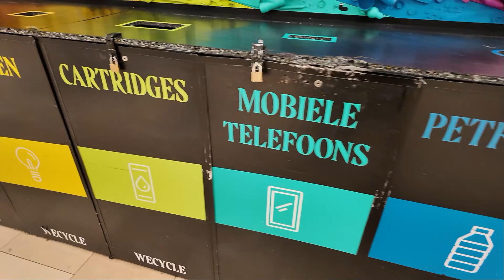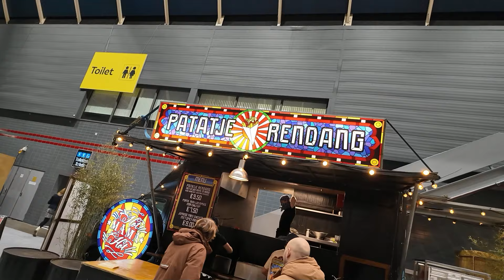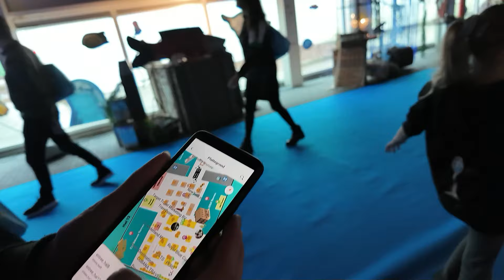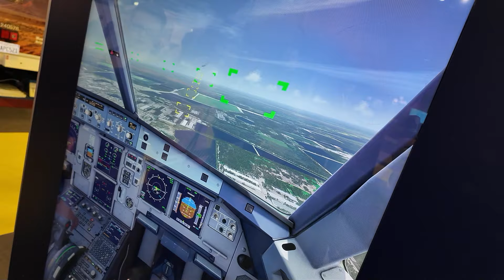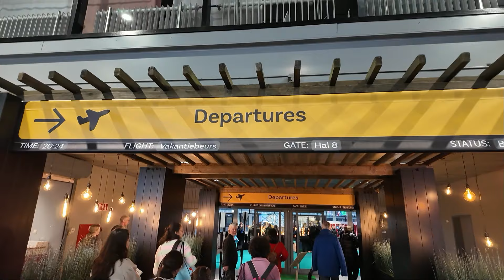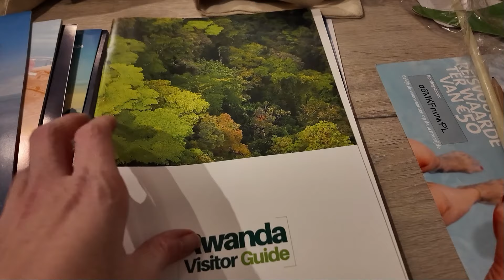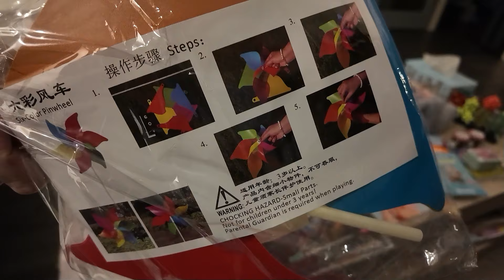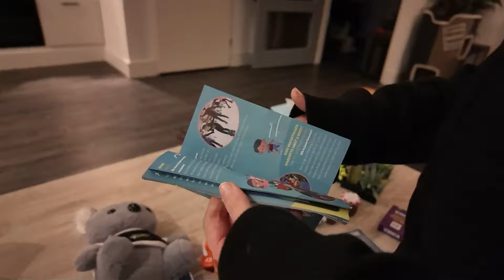OP ZOEK NAAR EEN ZOMERVAKANTIE BIJ DE VAKANTIEBEURS IN UTRECHT✈️ - VLOG #542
In deze vlog gaan wij voor de eerste keer naar de Vakantiebeurs in de Jaarbeurs in Utrecht. Krijgen wij zo een idee waar onze zomervakantie dit jaar naar toe zal gaan?